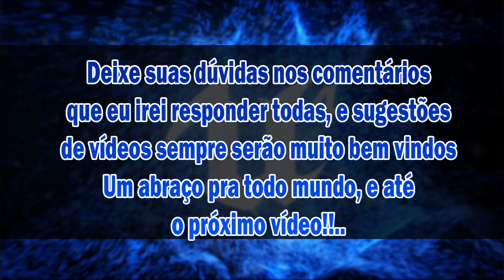Unreal Engine 4 - Teste 2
Segundo teste de personagem e animações na Unreal Engine 4 - Em breve tutoriais!. Aguarde!.